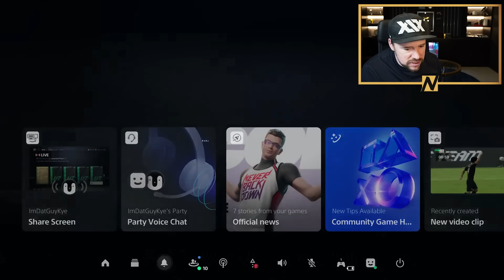Make Your Mark GUARANTEED PACKS!